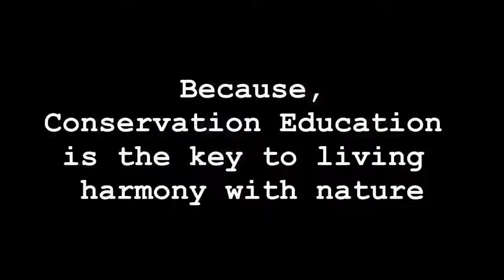FNPF Kalimantan Education Conservation | FNPF Indonesia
On 29-30 September, we invited SMPIT Alhuda to carry out conservation education activities at our Borneo Volunteer Center, Pesalat Reforestation Area, and Pondok Tanggui to see Orangutan. They also planted many trees and look so happy. We believe, conservation education is the key to living harmony with nature!